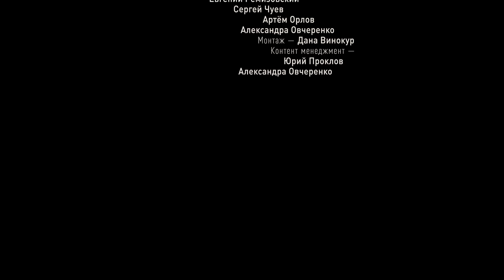Би-2 — Ангелы (LIVE lyric video @ концерты 2019-2020)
Мы решили, что простые лайвы — это слишком скучно. Поэтому Лёва с Шурой написали от руки текст песни «Ангелы» — и получился лайвовый лирик 👼🏼
А ещё мы сняли огромный зал, притащили туда весь наш концертный сетап и сыграли трёхчасовое шоу специально для вас! 😏 Онлайн-концерт Happy NewBest

Би-2, 2020